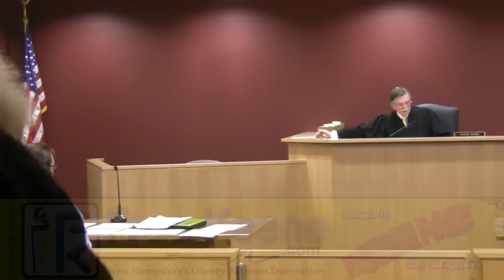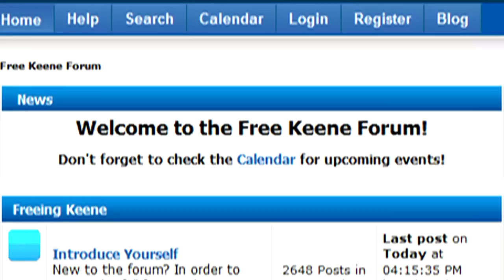Copblock Radio's Eric Freerock on Trial for "Disobeying an Officer" 2014-01-30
During a DUI checkpoint in 2013, Cop Block Radio's Eric Freerock was arrested for "Disobeying an Officer", which translates to not showing his ID fast enough.  It was his first arrest and this was his first trial.  Unfortunately he doesn't challenge the main claim against him, that he "refused" to show ID, which he did not, he simply returned the officer's request with some questions, and was promptly arrested.  Sadly, there is no video of their interaction, though I'll link to other video of the checkpoint below:

At the end, I confront a confused state trooper, "Jerome" over his threatening of me during the same DUI checkpoint when I attempted to exit a vehicle as a passenger.

Here's the original article about the checkpoint from Garret Ean at Free Concord: